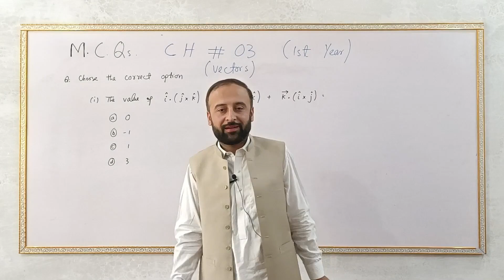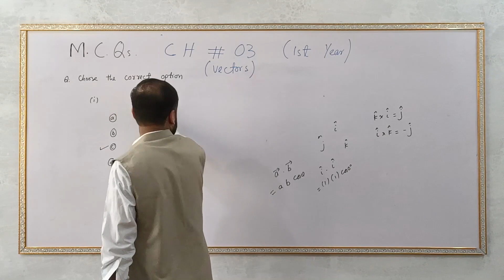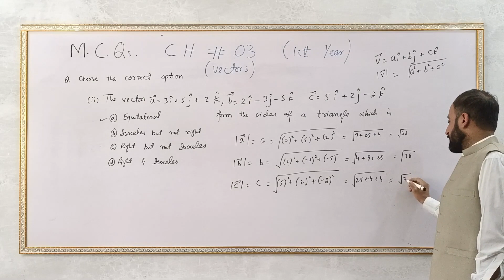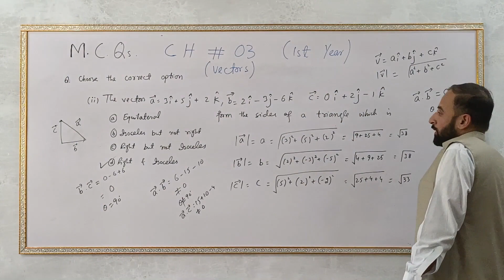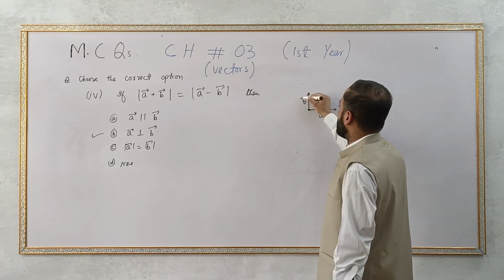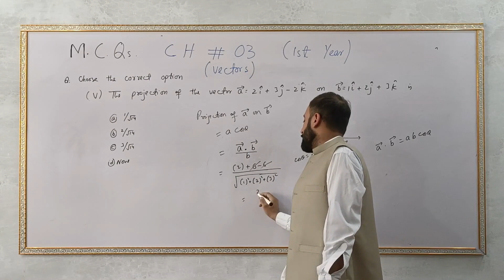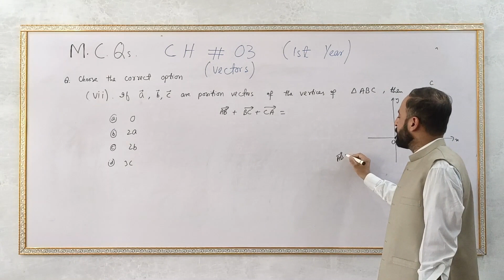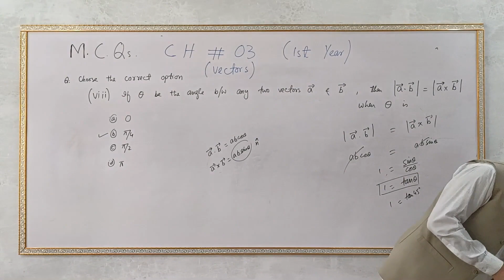MCQs 03: Vectors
1st Year Maths chapter 03 MCQs have been solved in details.
Engr. Majid Amin has 14 years of teaching experience in both Physics and Mathematics. His hand written notes for 1st Year and 2nd Year (Both Mathematics and Physics)  are available in the market with the name QUALITY SERIES.